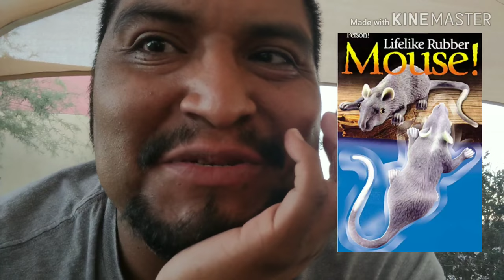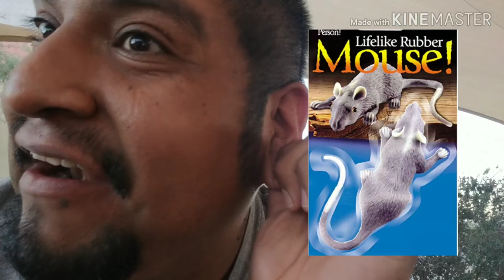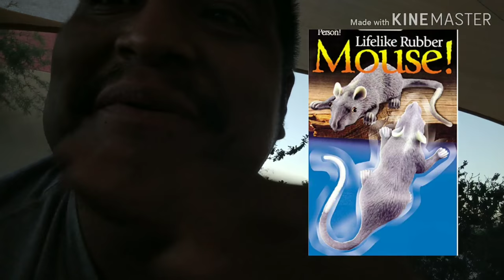Sunday Funday+ 1st story time EVER!!!